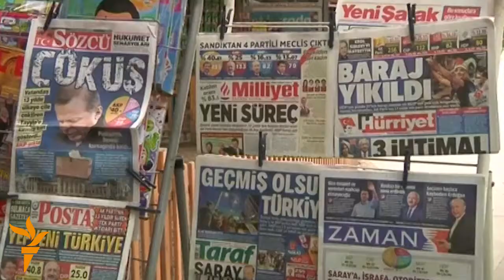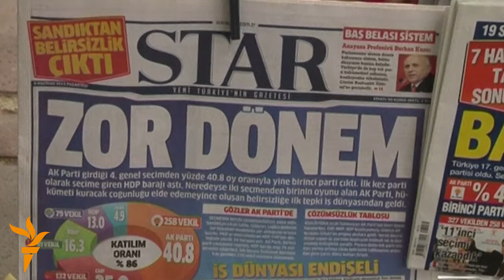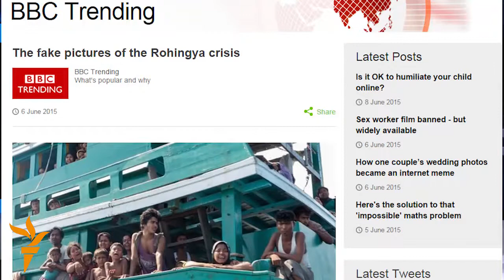Жаһан жаңалықтары 08.06.2015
Түркияда "Ердоған дәуірі" аяқталды, Молдовада халық олигархтарға қарсы шықты, Нью-Йоркте театр өнерінің ең беделді сыйлығы берілді.